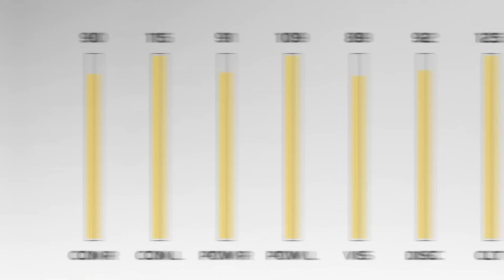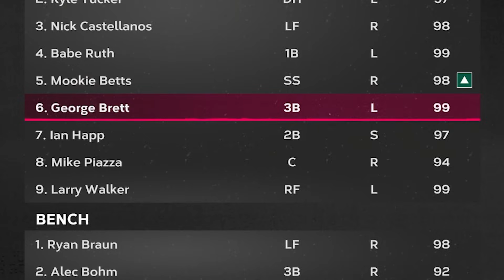Down 5 runs...Can we make the comeback?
Today we get to debut King Tuck!